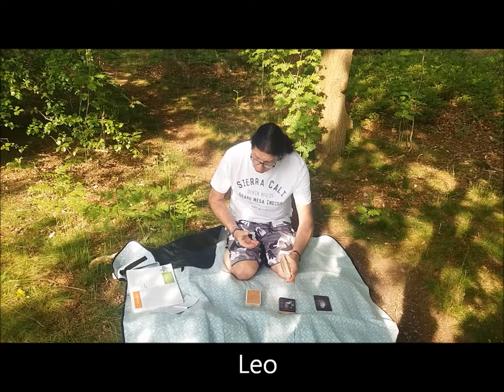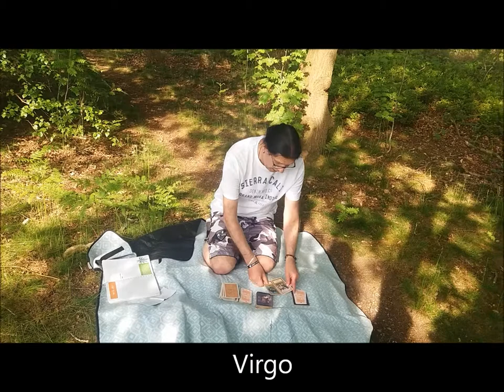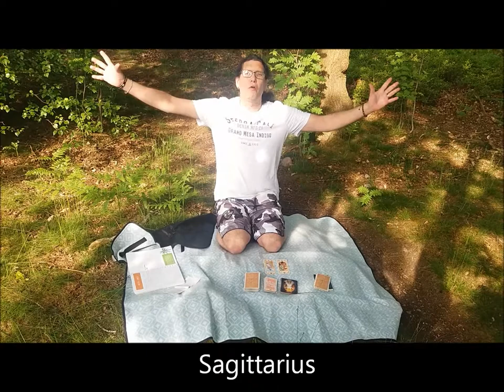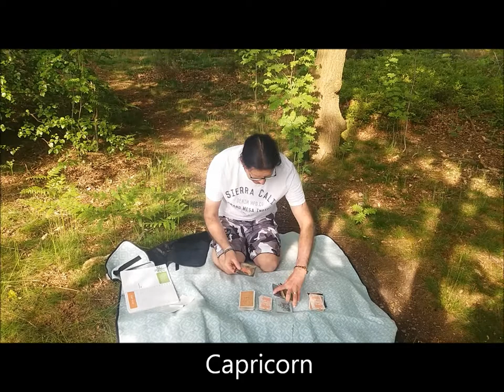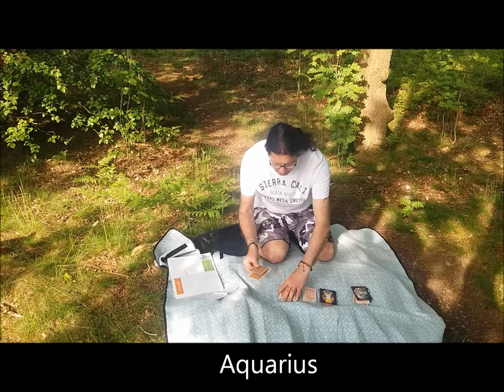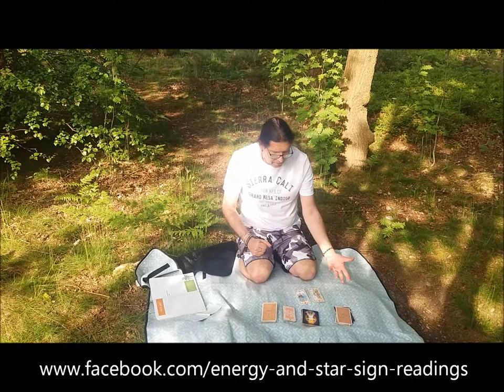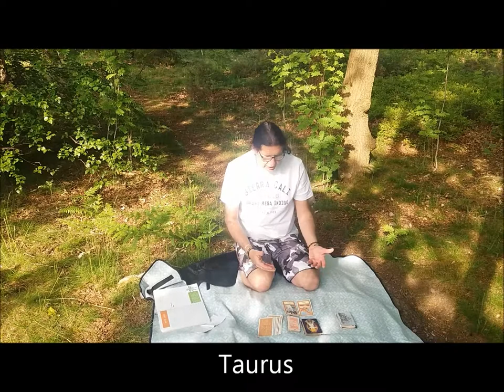Energy and star sign reading May 28th - June 3rd 2018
The full moon on the 29th heralds a competitive energy to flourish but fear not as many star signs will have a great week xx